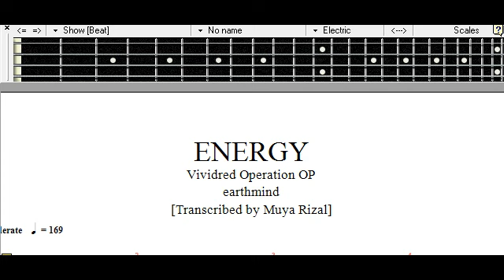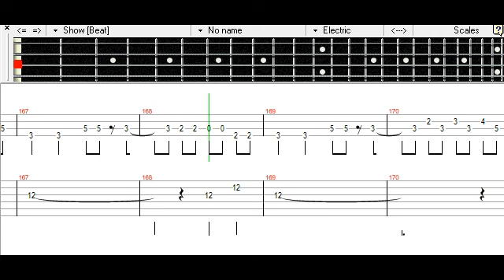[] ENERGY - earthmind Bass TAB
Vividred Operation OP

ビビッドレッド・オペレーション